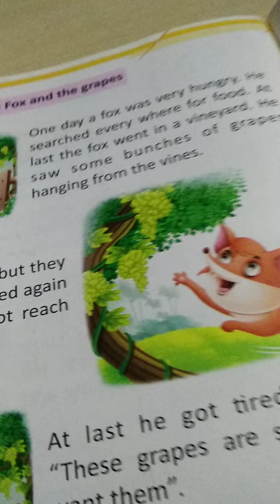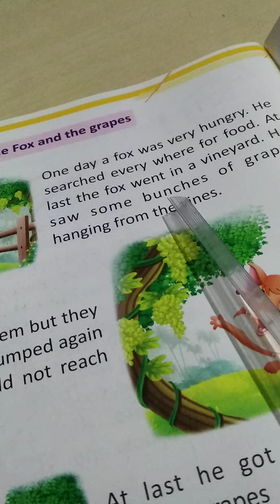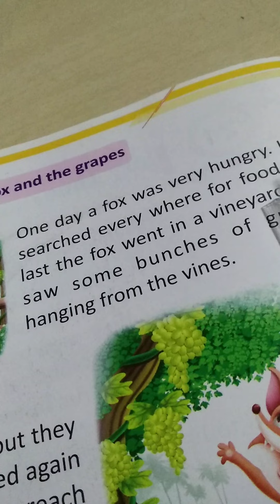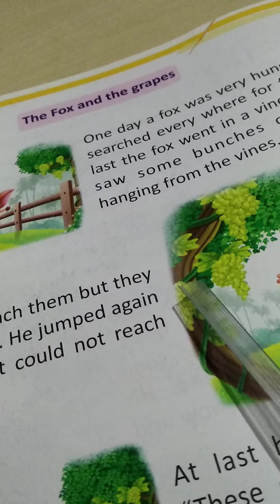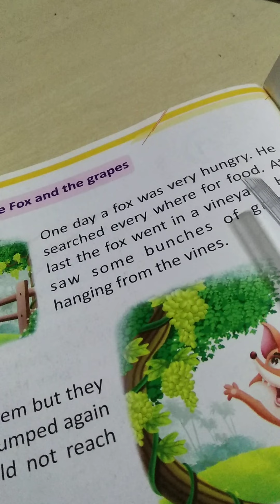Class K G . 2. Subject Story Topic The Fox and the Grapes.